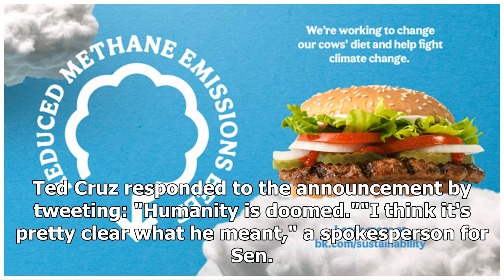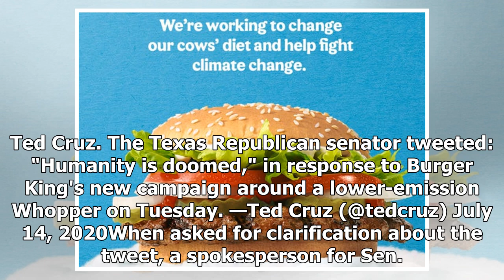Breaking News - Ted Cruz says 'humanity is doomed' in response to Burger King's new, more susta...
Breaking News - Ted Cruz says 'humanity is doomed' in response to Burger King's new, more sustainable Whopper made with cows that fart and burp less

Burger King's introduction of a more sustainable Whopper has failed to impress Sen. Ted Cruz. Burger King On Tuesday, Burger King announced it had created a new diet for cows that allowed the chain to make a Whopper with cattle that produce 33% less methane emissions. Sen. Ted Cruz responded to the announcement by tweeting: "Humanity is doomed.""I think it's pretty clear what he meant," a spokesperson for Sen. Cruz said when asked for clarification of the tweet. "Burger King is so desperate to p...